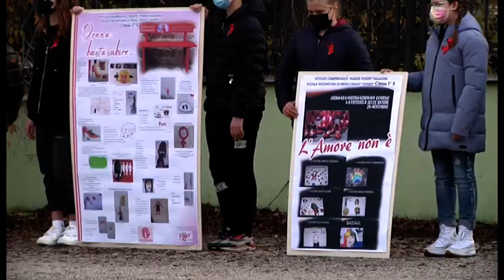STUDENTI IN PRIMA LINEA CONTRO VIOLENZA DI GENERE